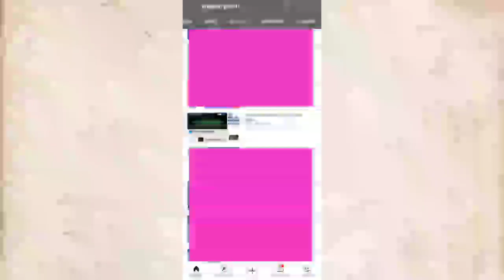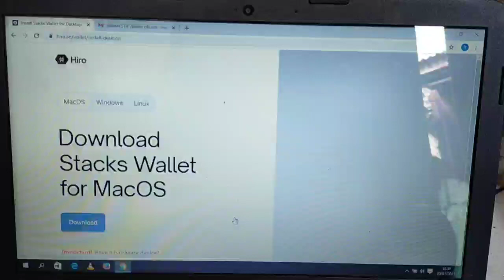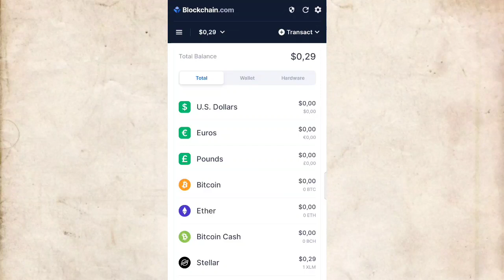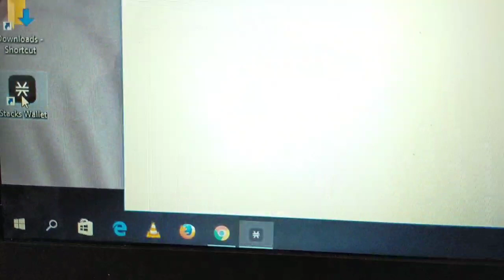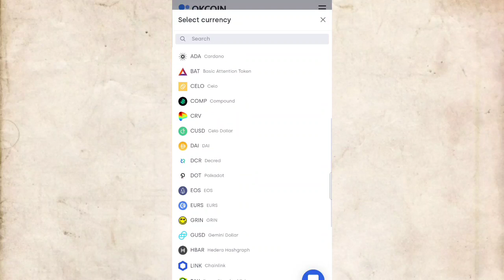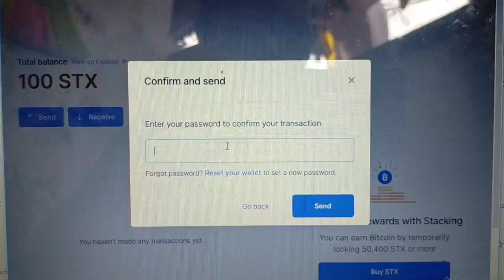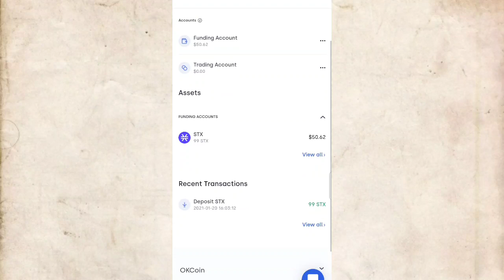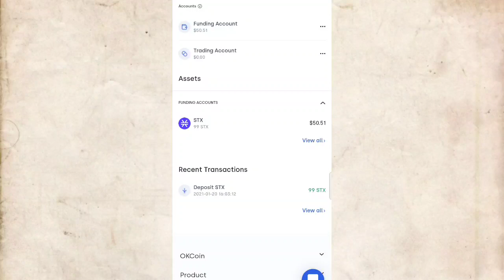CLAIM 50 DOLAR GRATIS AIRDROP STX DARI BLOCKHAIN LEGIT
buat kalian yang setahun lalu sudah ikutan even airdrop BLOCKHAIN STX dan menyelesaikan verifikasi identitas sekarang kalian bisa claim 100 STX gratis senilai 50 dolar.

Langkah pertama download stacks wallet di perangkat komputer(untuk saat ini hanya bisa melalui perangkat komputer saja)

setelah download lalu instal aplikasinya

langkah kedua masuk ke akun BLOCKHAIN kalian dan backup 12 pharse catat dan jangan sampai orang lain tau karena itu kunci pribadi akun STX kalian

langkah ketiga buka aplikasi stacks wallet dan masuk akun menggunakan 12 pharse kata yang sudah kalian backup di akun BLOCKHAIN lalu buat sandi di stacks wallet setelah itu akan muncul saldo STX kalian.

CARA WITHDRAW STX KE MARKET

untuk saat ini baru market OKCOIN yang bisa melakukan deposit STX jadi buat akun OKCOIN dan wajib verifikasi KTP identitas supaya bisa melakukan deposit STX.